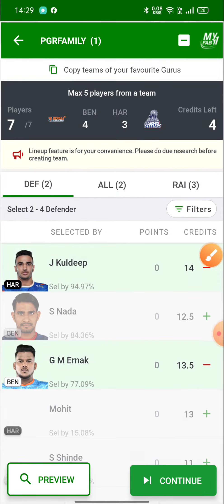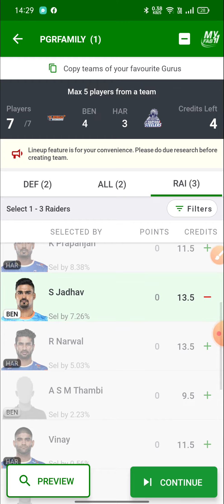BEN VS HAR KABADDI MATCH | DREAM11 TEAM | VIVO PRO KABBADI | Myfab11 Team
Your Highlights ,